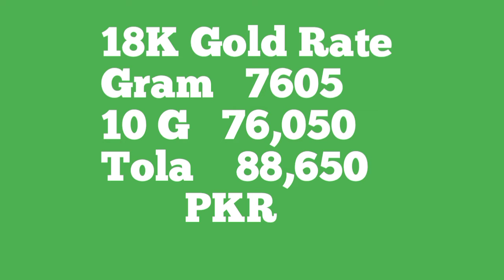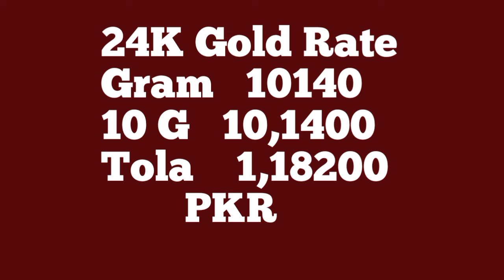Today Gold rate | Gold Rate Today In Pakistan | 26 October 2021 |Gold Rate Today In Pakistan News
Follow search Terms are covered in this video

Gold rate Today | Gold Rate Today In Pakistan | 26 October 2021 |Gold Rate Today In Pakistan News

Gold is a very precious metal.Salespeople rate is a little lowe , Gold jewelry is very popular among women of all ages.Gold is not only jewelery in Pakistan but also a tradition.Gold jewelry is considered traditional in Pakistan. Every day, the price of gold varies.Gold prices in Pakistan, or, prices are directly linked to the economy.  Changes in prices also cause changes in the economy. Investors and women in particular understand the importance of gold prices. Prices for the latest gold price in Pakistan.Which includes 10 grams, |Gold is a very precious metal.Salespeople rate is a little lowe , Gold jewelry is very popular among women of all ages.Gold is not only jewelery in Pakistan but also a tradition.Gold jewelry is considered traditional in Pakistan. Every day, the price of gold varies.Gold prices in Pakistan, or, prices are directly linked to the economy.  Changes in prices also cause changes in the economy. Investors and women in particular understand the importance of gold prices. Prices for the latest gold price in Pakistan.Which includes 10 grams,